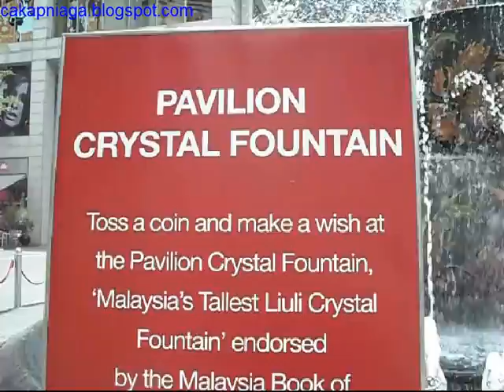Kolam Air Pancutan Kristal Liuli Yang Tertinggi Di Malaysia